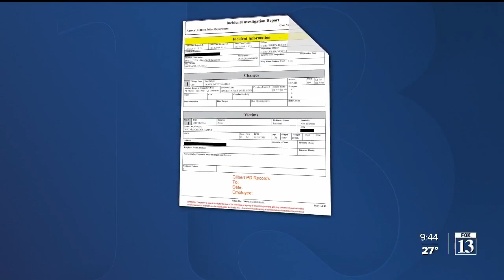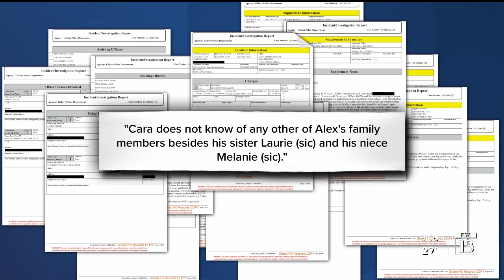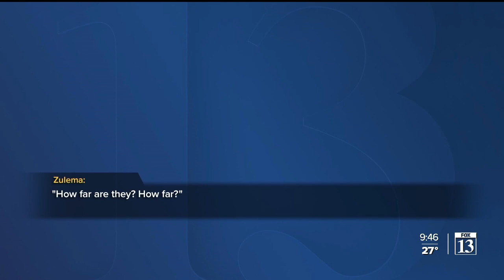Investigation into Alex Cox's death closed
Brother of Lori Vallow Daybell died in Dec. 2019, just months after J.J. Vallow and Tylee Ryan disappeared.